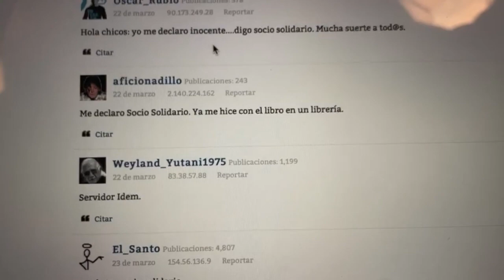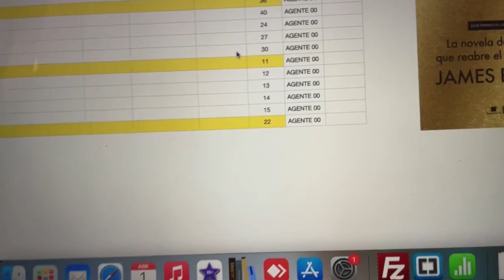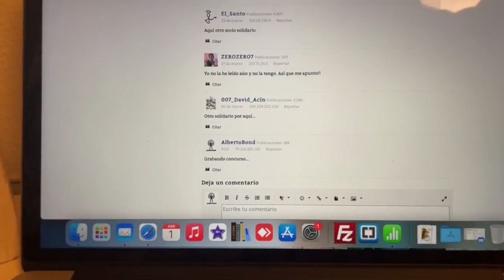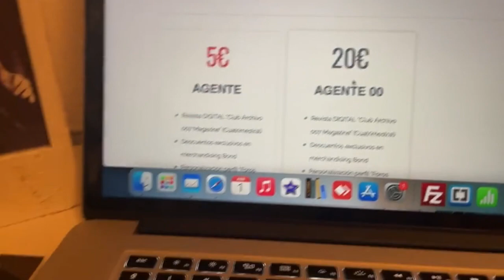Sorteo Club Archivo 007 Marzo 2023: Doble o nada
Este mes de marzo Archivo 007 celebra la publicación en español de la primera de las novelas de la nueva trilogía Bond de Kim Sherwood y, gracias a Roca Editorial, sorteamos un ejemplar entre nuestros socios.
Esta insólita novela Bond introduce a tres nuevos agentes 00 pues 007 ha desaparecido…

¿No la has leído todavía? ¿La quieres?

CONDICIONES

Participarán automáticamente en el sorteo todos los socios del Club Archivo 007 residentes en la Unión Europea suscritos como Agente 00 hasta el último día del mes del sorteo incluido (31 de marzo). ¿Aún no eres socio? Hazte socio aquí

Los socios Agente 00 con residencia fuera de España, deberán solicitar expresamente su participación, asumiendo los gastos de envío en caso de que resulten premiados.

El sorteo se celebrará los primeros días de abril, y los socios ganadores dispondrán de 48 horas para confirmar su dirección desde el momento en que reciban el correo donde se les notifique que han resultado ganadores. En caso de no recibir respuesta se pasará a un suplente que dispondrá del mismo plazo.

SOCIO SOLIDARIO

¿No te interesa este concurso? Avísanos para que podamos quitarte de la lista de concursantes y otro socio interesado tenga más opciones para ganar esta novela Bond.